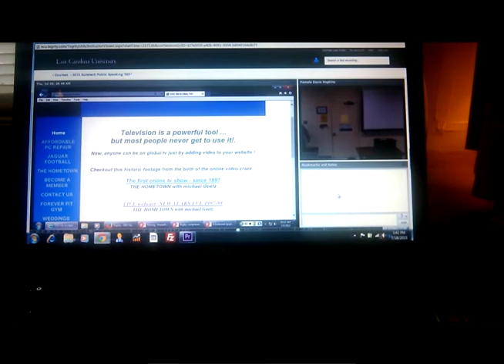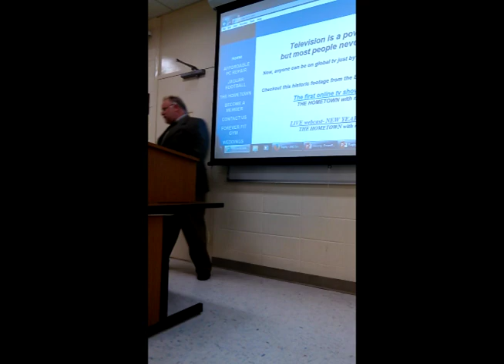Online video speech